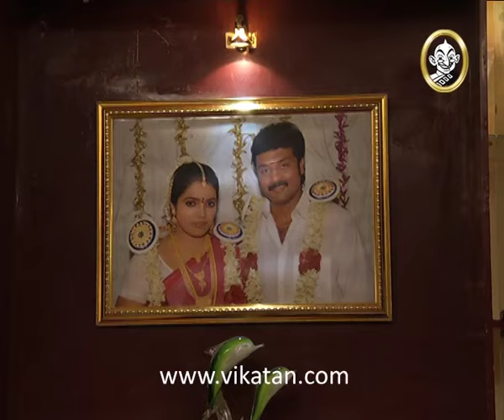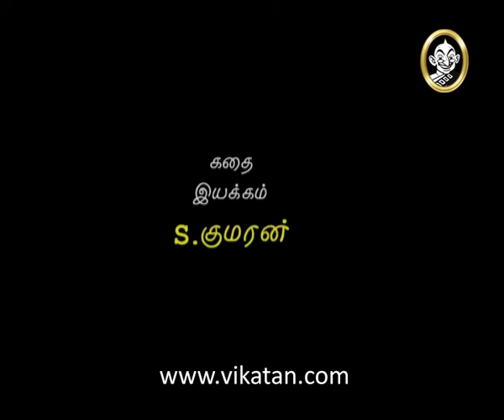Thirumathi Selvam Episode 1276, 19/11/12